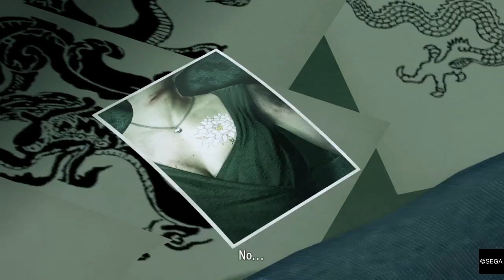YAKUZA KIWAMI_20220203165628